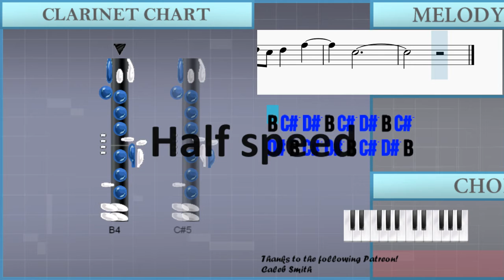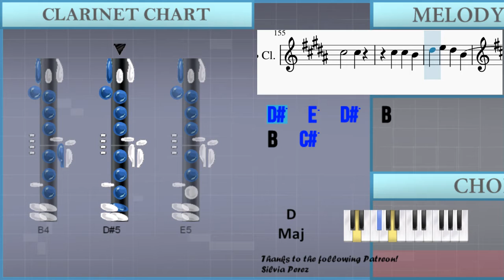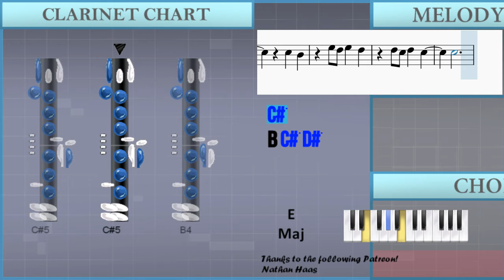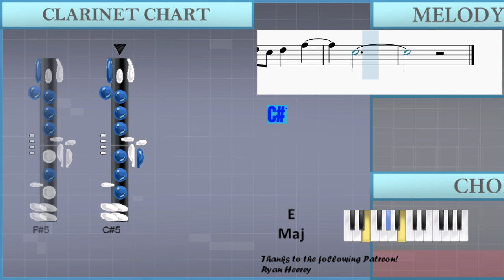How to play Mighty To Save by Hillsong on Clarinet (Tutorial)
The easiest way to learn how to play Mighty To Save by Hillsong on the clarinet. It's a clarinet tutorial for Mighty To Save by Hillsong.

EasyMusicLesson teaches you to play the your favorite instrument, through easy and simple animation so that you too can learn how to play Mighty To Save by Hillsong on the clarinet easily. A clarinet tutorial with visual animation graphic.

Chords of Clarinet arrangement:
D Maj   E Maj   D Maj   E Maj   A Maj   E Maj   D Maj   A Maj
F# Min   E Maj   A Maj   E Maj   D Maj   A Maj   F# Min   E Maj
D Maj   A Maj   F# Min   E Maj   D Maj   E Maj   D Maj   E Maj
A Maj   E Maj   D Maj   A Maj   F# Min   E Maj   A Maj   E Maj
D Maj   A Maj   F# Min   E Maj   A Maj   E Maj   D Maj   A Maj
D Maj   A Maj   E Maj   F# Min   D Maj   A Maj

Melody notes of Clarinet:
B4 C#5 D#5 B4 C#5 D#5 B4 C#5
D#5 B4 C#5 D#5 B4 C#5 D#5 B4
C#5 D#5 B4 C#5 D#5 B4 C#5 D#5
D#4
B4 B4 B4   C#5   B4 B4
F#4       D#4
B4   B4   C#5   B4 B4
D#4
D#4 B4
B4       A#4
A#4     G#4     G#4
D#4
F#4       F#4
D#4
D#4
B4       A#4
A#4       B4
A#4
B4
C#5
B4       B4
B4   B4   B4   C#5
C#5       C#5
C#5   C#5   B4
D#5   E5   D#5   B4
B4   C#5
D#5   E5   D#5   C#5
B4
B4       B4
C#5       F#4
F#4 C#5   C#5   B4
B4   C#5
D#4
F#4
F#4
B4       A#4
A#4     G#4     G#4
D#4
F#4
F#4
B4
B4       A#4
A#4       B4
C#5
C#5   C#5   B4
B4       B4
C#5       C#5
C#5   C#5   B4
B4   C#5
B4
B4       B4
C#5       F#4
B4   C#5
D#5